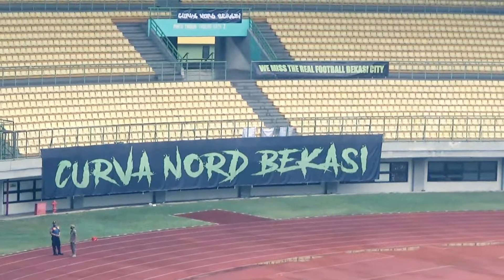CARA LIVE STREAMING DI STADION BOLA